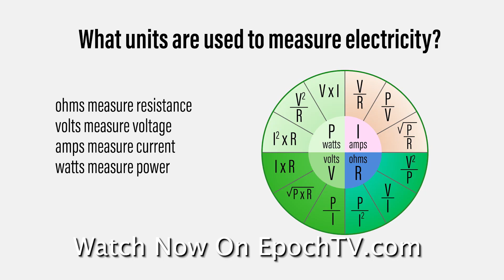Measurements of Electricity | Science Foundations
From the lab, Joel Thomas showcases the four ways electricity is measured; ohms, amps, volts, and watts. He uses water hoses and a pump to demonstrate how each of these work as well as electrical circuits.

Can't wait for more?

Support us to fight for the truth!

Science Foundations (Episode 11): Measurements of Electricity